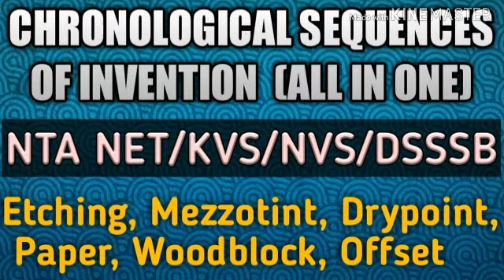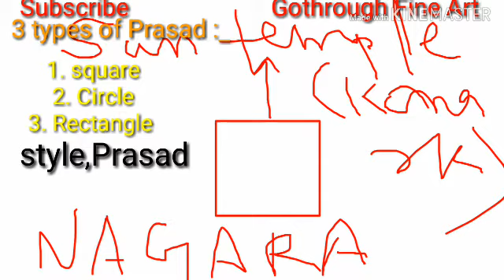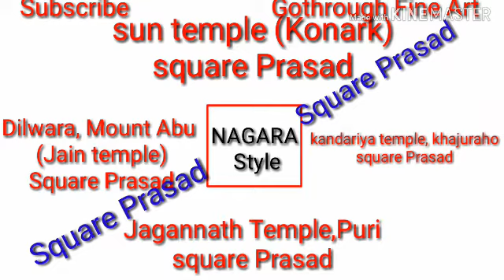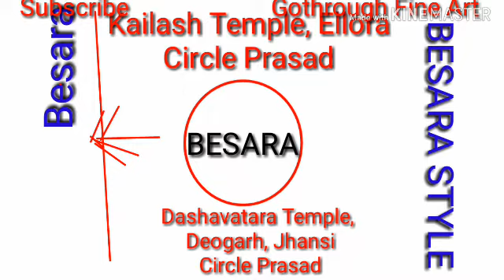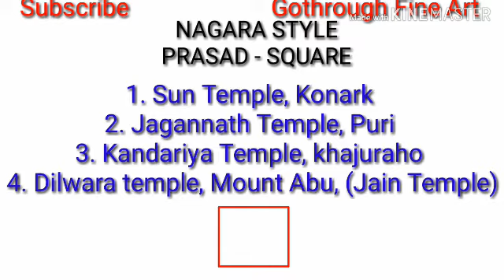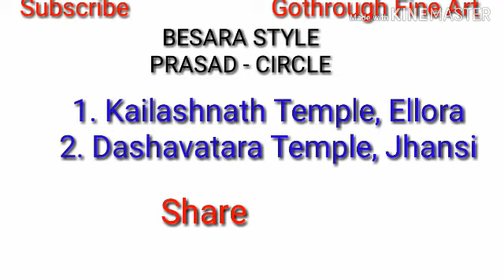Architectural style of temple |NTA NET | SUN TEMPLE KONARK| Nagara style | Square Prasad| Kailashnat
Today I will discuss about Architectural style of Temple and other details.

If you are preparing for NTA NET, KVS, NVS, DSSSB, LT GRADE, UP TGT, PGT.
Then you are watching right channel.

Also watch previous video of Renaissance Artists, Italian Artists Leonardo, Florentine Artists and many more.